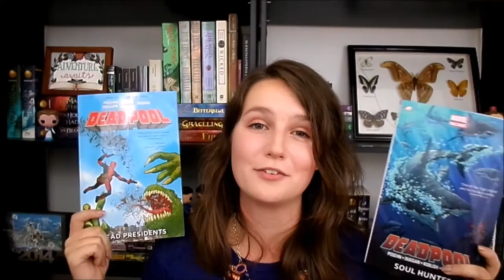BookTubeAThon Day 2 | Let's All Be Feminists and Read Deadpool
Feminists! Deadpool! What? I had an interesting mix of read today...

Follow me?